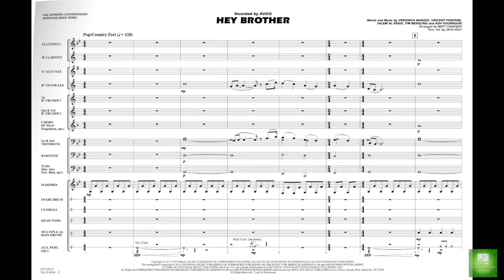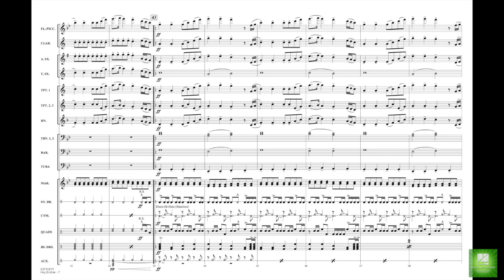Hey Brother arranged by Matt Conaway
With an anthem-like rock feel and distinctive brass riff, you would think that Avicii created this hit with marching bands in mind! Upbeat and powerful!
HL03745818
HL03745819